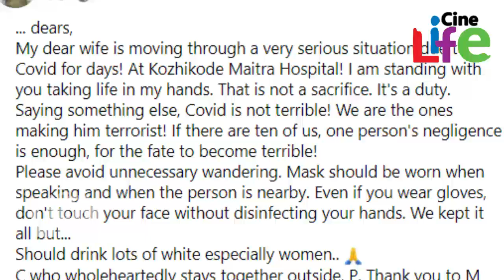നടന്‍ കൂട്ടിക്കല്‍ ജയചന്ദ്രന്റെ ഭാര്യ അതീവ ഗുരുതരാവസ്ഥയില്‍ l Koottickal Jayachandran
ഭാര്യയ്ക്ക് കോവിഡാണ്..
സ്വയം ശ്വസിക്കാന്‍ കഴിയുന്നില്ല...